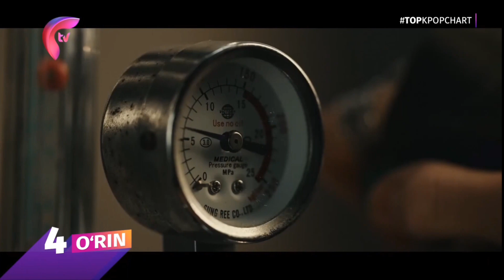Kpop chart || Top kpop chart ftv kanalida